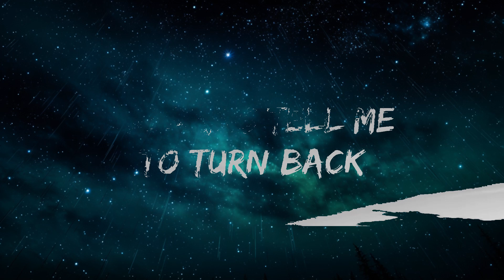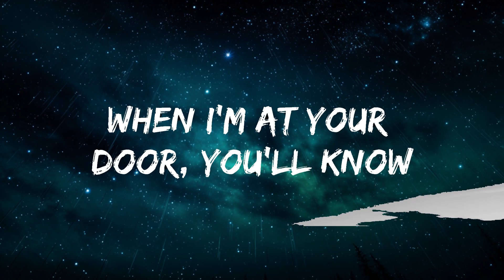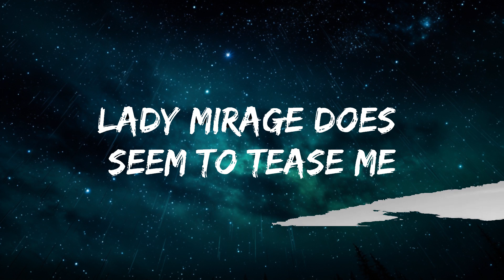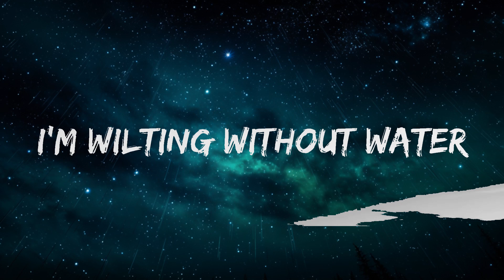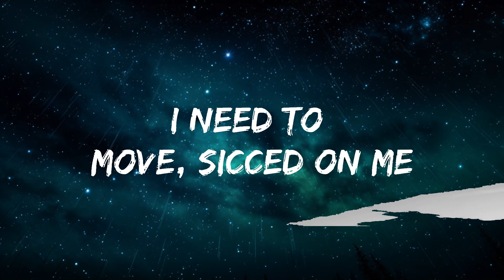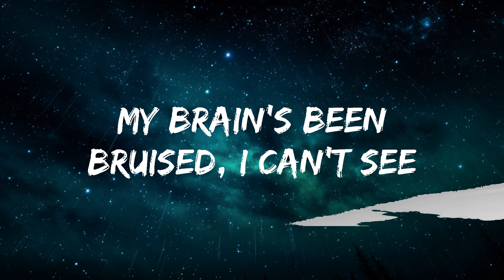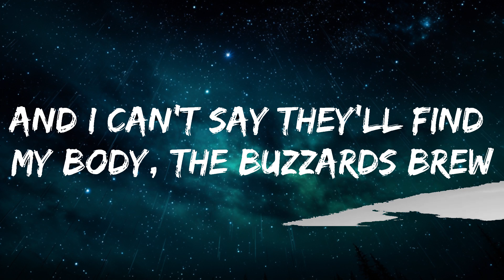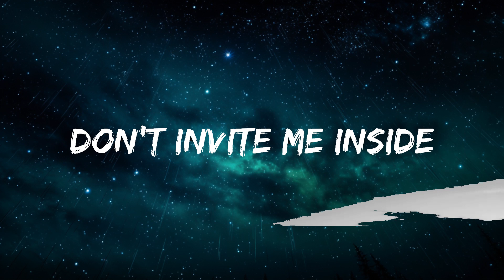Sub Urban - BANDIT (Lyrics) | 25mins Lyrics - Chill with me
🎤 Lyrics: Sub Urban - BANDIT

[Pre-Chorus]
I need to move, sicced on me
Dogs on the loose, soiled knees
My brain's been bruised, I can't see
The signs tell me to turn back, can't hesitate to learn

[Chorus]
I'm 'bout to be another bandit, nothing to lose
Swimming through sand, the desert's candid, the dunes will rule
And I can't say they'll find my body, the buzzards brew
Forming a halo 'bove my slaughter, I'm wilting without water
[Post-Chorus]
La-da-da, la-da
La-da-da, la-da
La-da-da, la-da-da
La-da-da, la-da

[Verse]
Tease me
Lady mirage does seem to tease me
But if that black blizzard should sleeve that eventide horizon
Don't invite me insidе, when I'm at your door, you'll know

[Chorus]
I'm 'bout to be another bandit, nothing to losе

[Post-Chorus]
La-da, da-da-da, da-da-da, da-da-da-da-da-da-da

[Post-Chorus]
La-da-da, la-da
La-da-da, la-da
La-da-da, la-da-da
La-da-da, la-da

[Outro]
Da-da-da, da-da-da, da-da-da-da-da-d